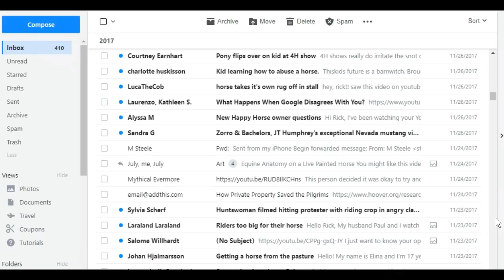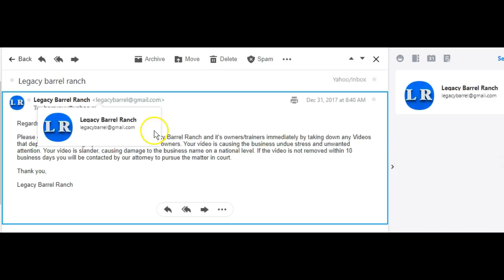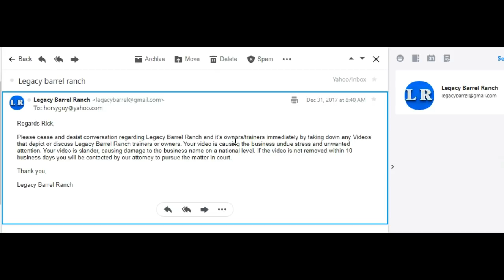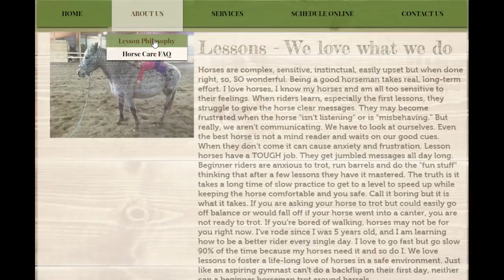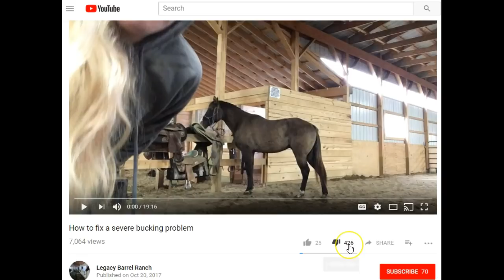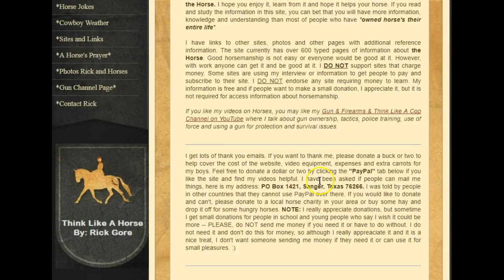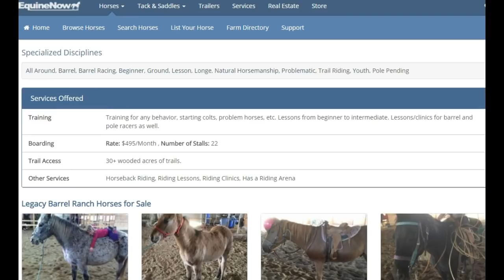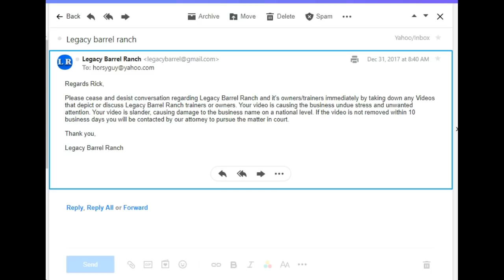Legacy Barrel Horse Wants To Sue Me - I Still Say Kicking Horses Is Not Training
thinklikeahorse ItIsNeverTheHorsesFault So I did a video on this trainer kicking a horse and calling it training. I never identified anyone by name and did not post link to original video to avoid any flash back. Then I beat up for not posting the original link to video and accused of only picking not good parts so I added the link to the original video so people could form their own opinion.

Now I get this email threatening to sue me.  Below are links to my video and the original video in questions for everyone to make up their own mind and form their own opinion.  I stand by my opinion that kicking a horse because you don't know how to train and prepare a horse is wrong.